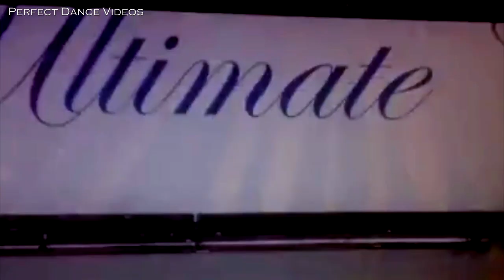Paige Fitzgerald / Shake Senora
"Shake Senora" - Paige Fitzgerald, age 8, mini jazz solo, American Dance Awards, circa 2013
♫ Jump In The Line ~ Harry Bellafonte